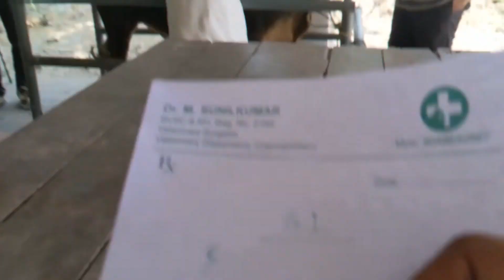Monster Tank Malayalam || Persian Cat Malayalam || nature Co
* Our new Persian cat.
* A basic intro of him.
* Some tips on cat keeping.
* Our new fish tank.
* Sharing ideas on how we made that.
* Intoducing the first fish.

Camera :- G pixel 3
Stick :- selfiecom
Mic :- device
Edits :- VN